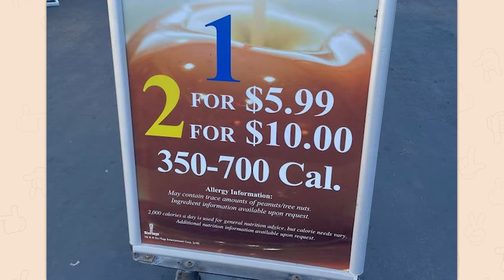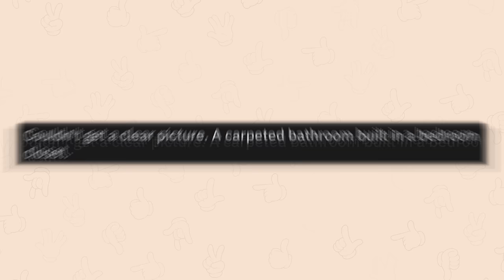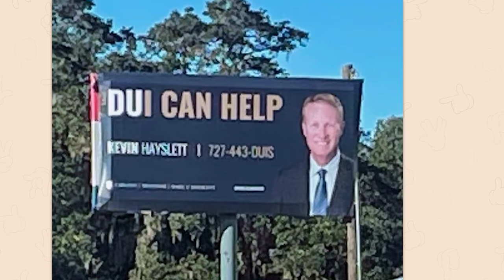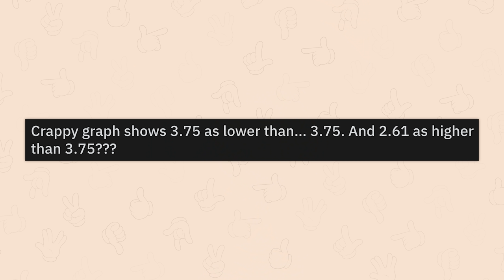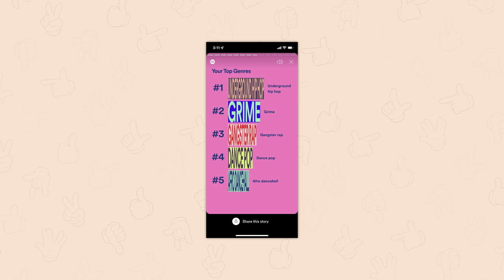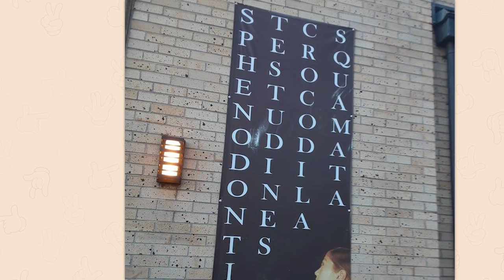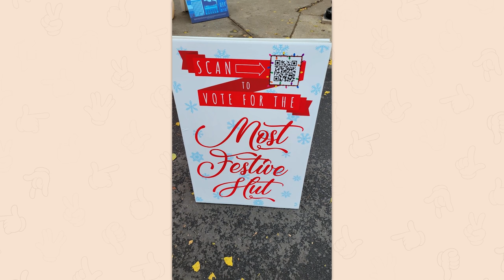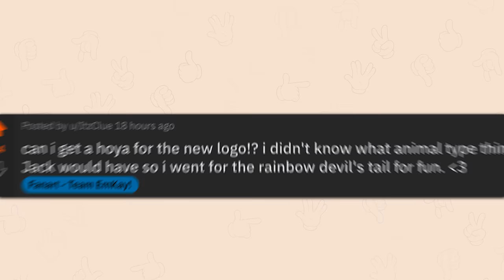r/Crappydesign | please don't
Top posts from r/Crappydesign on Reddit. Video credits below.